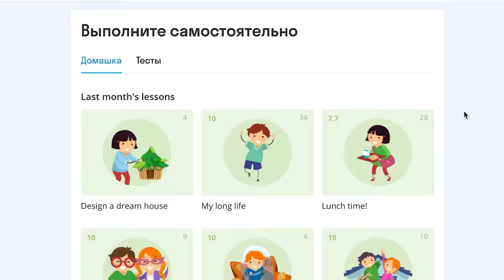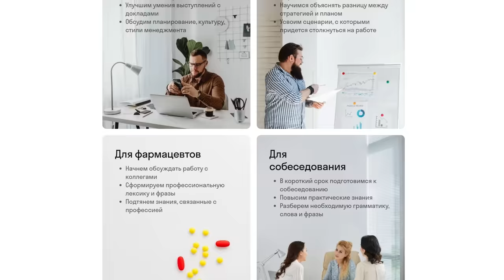Григорий Юдин: «Это диверсия против страны» // «Скажи Гордеевой»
Григорий Юдин, философ по образованию и человек, максимально точно предсказавший ход трагических событий февраля 2022-го года – один из самых востребованных сегодня социологов и политологов России и герой нового выпуска «Скажи Гордеевой».
Сказать по правде, это один из самых тяжелых разговоров, из тех, что у нас случились за последние полтора месяца. Юдин – бескомпромиссен и как человек, и как учёный. Надежда в этом интервью появляется лишь однажды, ближе к концу. В ответе на вопрос: где мы встретимся через год.

Содержание:
0:00 «Ещё не хватало, чтобы мы боялись вещи своими именами называть»
1:56 «Мы вошли в ситуацию, которой не было в мировой истории»
4:37 «Необходимо разобраться, в чем состоит твоя моральная ответственность»
6:36 Реклама с надеждой на будущее
10:00 «Главные вопросы России: когда Дзержинского вернут на Лубянку и когда вернут смертную казнь»
11:24  «Наша страна — это поздний Советский союз помноженный на потребление»
14:25 «Сталин в сравнении с Лениным — нормализация»
17:24 «Я никогда не слышал ничего более опасного, чем этот язык чистоты и очищения»
22:46 «20 лет назад интерес к российской истории был подавлен»
27:45 «Коллективная вина — бесполезная штука»
30:12 «Это, конечно, не война России с Украиной»
33:59 «Сейчас было бы правильно запретить соцопросы»
38:42 «Мы находимся в ситуации, которая во многом напоминает Германию 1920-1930-х годов»
43:54 «Директору завода можно три раза задать вопрос «Зачем?» и он падает со стула» — о методологических идеях Щедровицкого
51:30 «Нельзя уйти от ответственности, если ты закрываешь на неё глаза»
52:41 «Для Путина любое восстание не может быть проявлением народной энергии. Это всегда происки внешнего врага»
58:39 «Империя должна что-то нести. Русский мир не несет ничего»
1:03:25 «Как будет выглядеть послевоенная карта Европы совершенно не ясно»
1:06:09 «Это моя страна. Почему я должен из неё куда-то уезжать?»
1:09:00 «Гражданская война в той или иной форме будет»
1:12:57 «Использование свастик — это знаки тотальности»
1:16:25 «Мне сложно представить, как после всего этого Россия сможет быть одним из мировых лидеров»
1:22:12 «Я боюсь начать бояться»
1:24:36 «Я вышел в центр города и закончилось сотрясением мозга» — Юдин о своём избиении на антивоенном митинге
1:29:11 «Не бывает опасных мыслей. Мышление вообще опасная штука»
1:32:37 «Можно уехать из России. Россия из тебя куда уедет?»
1:33:26 Где мы увидимся через год? — В новом мире